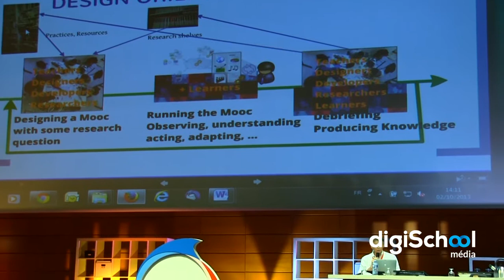MOOC en France : entretien avec Alain Mille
Alain Mille, chargé de mission MOOC auprès du directeur du CNRS, revient pour digiSchool média sur le phénomène MOOC. La définition des MOOC semble encore impossible à donner pour Alain Mille et la France, même si elle est en retard par rapport aux Etats-Unis, a des argument à faire valoir sur l'e-learning.

Propos recueillis par Pauline Raud, responsable des rédactions digiSchool.